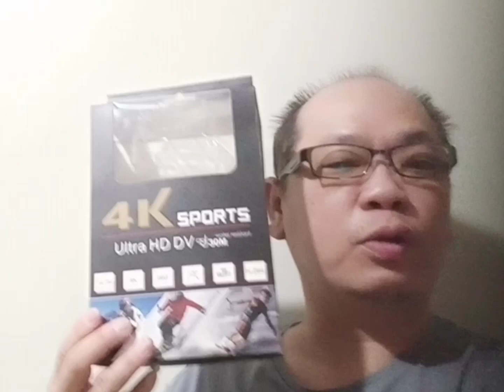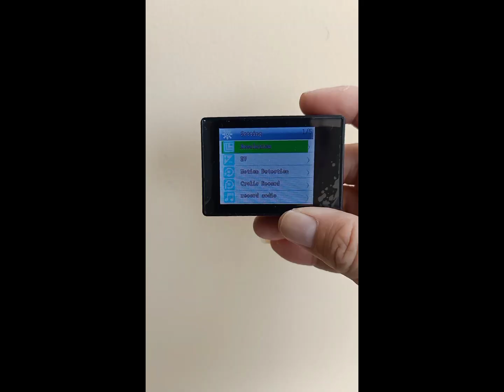review kamera murah dgn range harga 200-300 rb an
perbandingan camera action Kogan ultra 4K dengan body/spy cam Z8 wifi